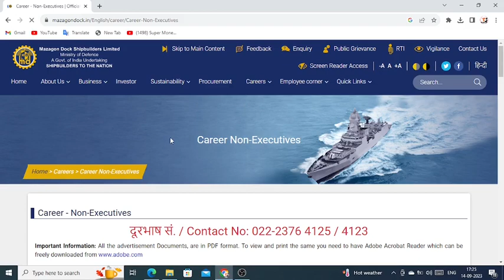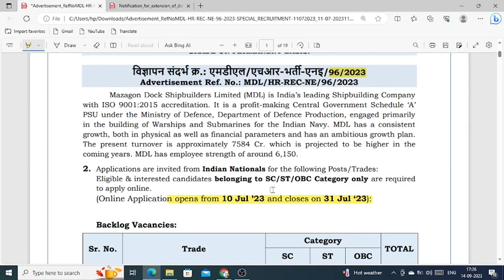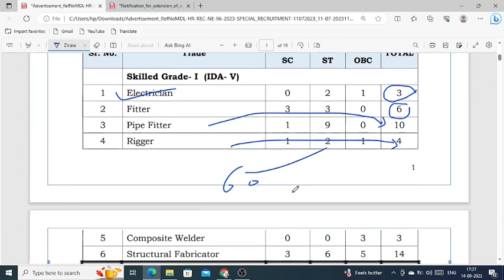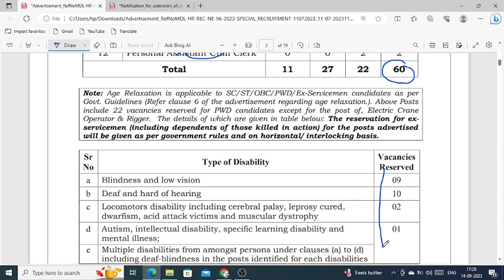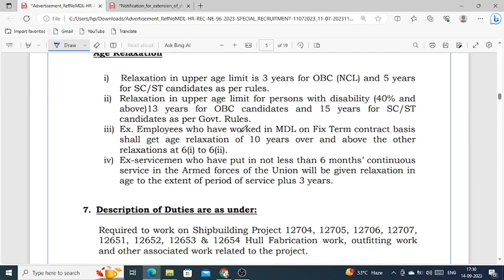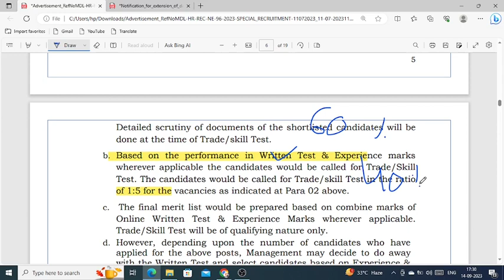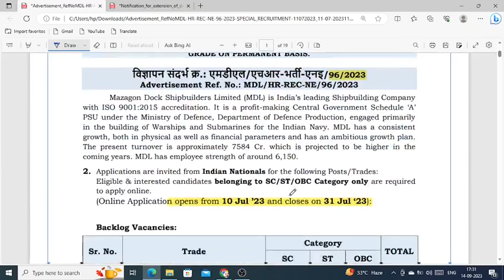Mazagon Dock Shipbuilders Recruitment 2023 | Skilled Technician | Govt Job | All India Apply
BARC Diploma Electrical Test Series:- Upcoming